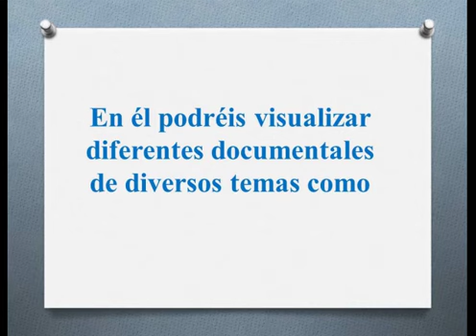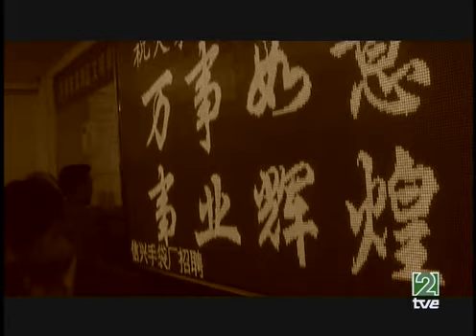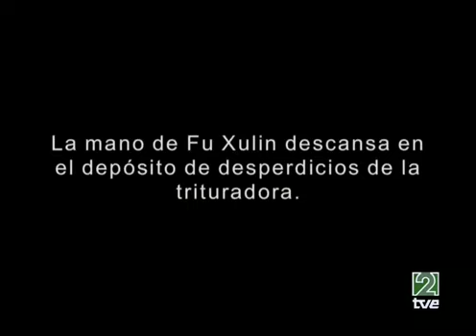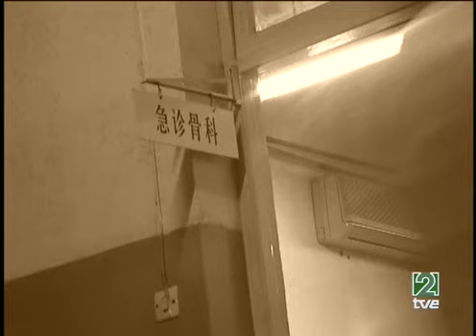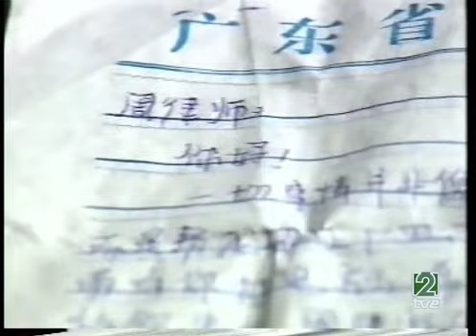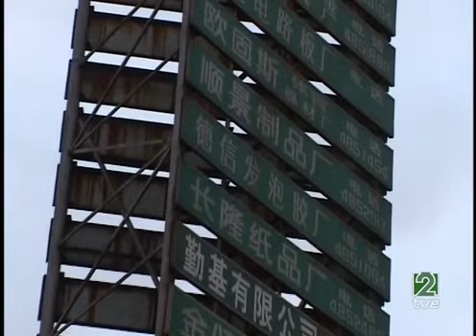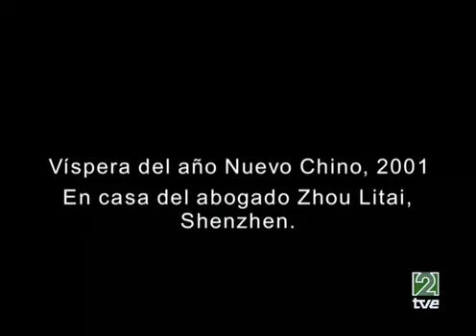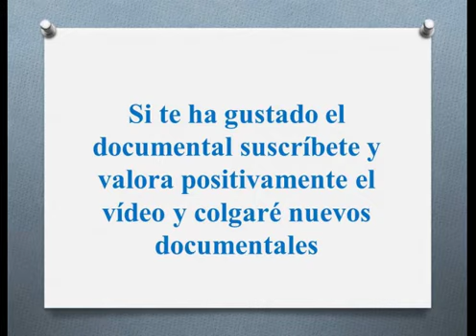Documental "China - Fabricas de alto riesgo" de La Noche Temática de La 2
La atractiva publicidad estatal dirigida a los más jóvenes para que busquen trabajo en la ciudad de Shanzhen, está dando sus frutos. Muchos miles han conseguido un empleo. Pero la situación laboral en las fábricas deja mucho que desear: explotación laboral, jornadas de once o más horas, condiciones de trabajo penosas, nula representación sindical, carencia de seguros médicos y graves accidentes, sobre todo amputaciones, debido a las largas jornadas y a la falta de descanso. Un grupo de abogados, los “Brother Zhou”, están intentando cambiar las cosas, denunciando a las empresas que no prestan atención a los accidentes laborales de sus empleados.

El 20 de junio de 2005, hace ahora un año, China daba el primer paso para la que se convertirá en la mayor operación de salida a Bolsa de la historia. La Comisión Reguladora del Mercado de Valores del gigante asiático anunciaba la privatización de la mayor parte del capital de cuarenta y dos grandes empresas estatales chinas. Fundada por Mao Zedong, la República Popular China ha vivido en los últimos años una profunda transformación, desde la instauración del comunismo hasta el actual proceso de transición hacia un 'socialismo de mercado'. De la cara y la cruz de esta nueva situación habla esta "Noche Temática".